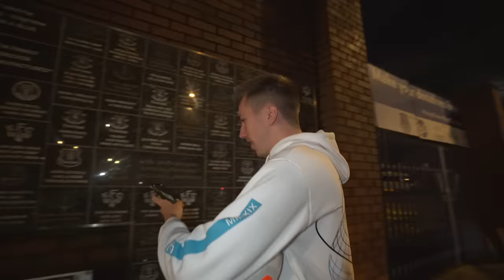VISITING EVERY PREMIER LEAGUE STADIUM IN 24 HOURS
Don't try this, it sucks...

Simon/Miniminter/mm7games